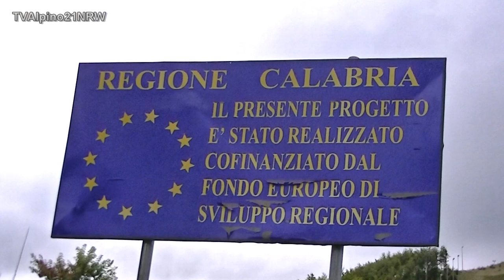Sila National Park Calabrien bis1.928 m Höhe wo Wölfe zuhause sind 15.9.2012 TVAlpino21NRW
Sila - National Park Calabrien bis 1.928 m in die Höhe wo Wölfe ein zuhause haben 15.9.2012 TV21NRW musik dank geht
 01 - Starmann65 - Emotion produced by starmann65.mp3

Berge Flüsse
Serra Dolcedorme (2267 m)
Monte Pollino (2248 m)
Serra del Prete (2181 m)
Serra delle Ciavole (2127 m)
Serra di Crispo (2053 m)
Cozzo del Pellegrino (1987 m)
La Mula (1935 m)
Monte Alpi (1900 m)
Monte Caramolo (1827 m)
La Montea (1825 m)
Monte La Caccia (1744 m)
Sinni (97 km)
Lao (64 km)
Coscile (49 km)
Esaro (44 km)
Sarmento (36 km)
Raganello (32 km)
Frido (25 km)
Abatemarco (20 km)
Rosa (19 km)
Argentino (19 km)
Peschiera (17 km)